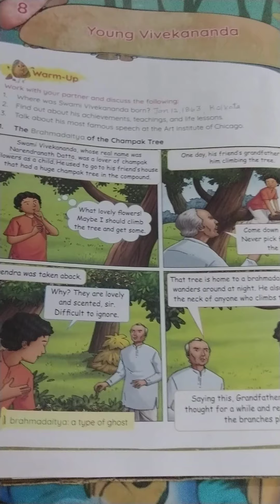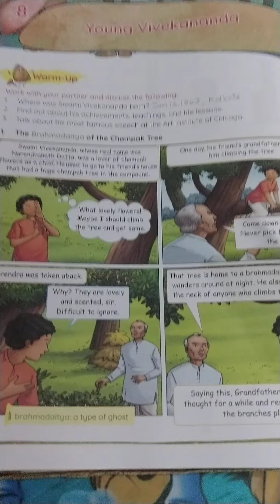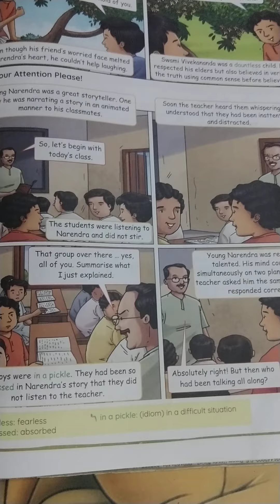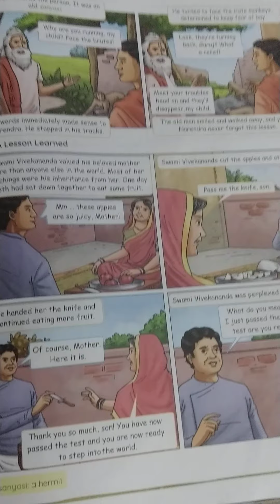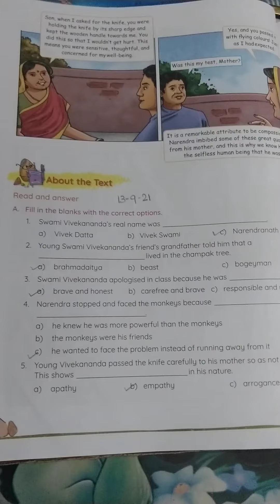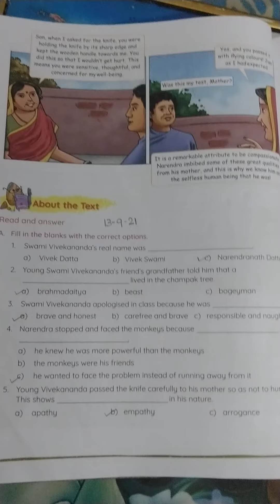Class6 English Literature Le.8 Young Vivekananda (Explanation)